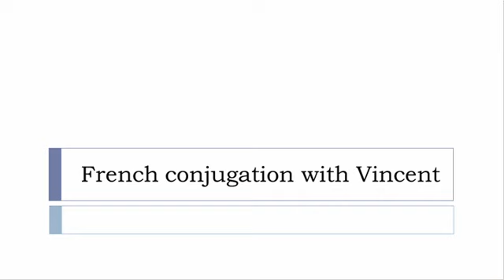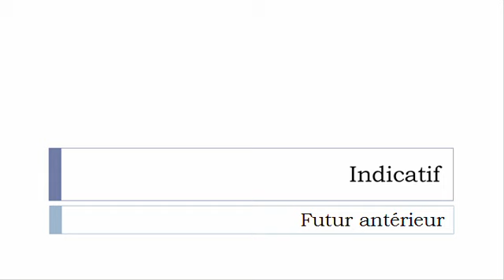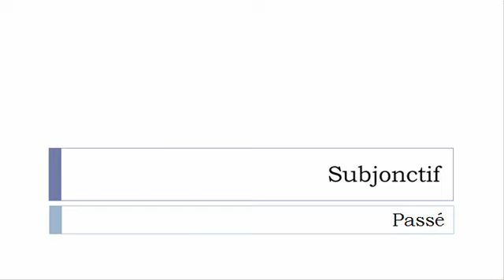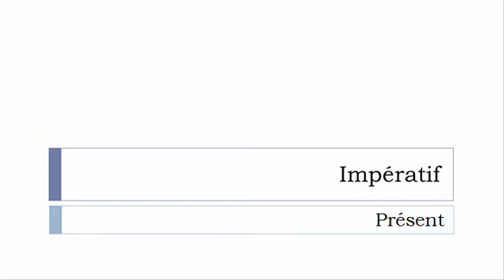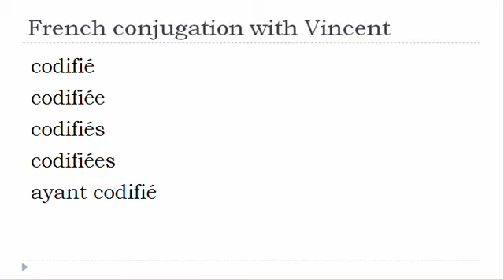French verb conjugation = Codifier